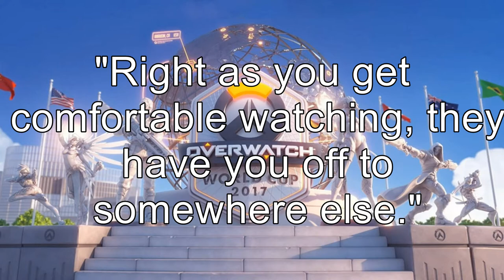Fixing Overwatch's Broken Spectating System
My opinions on how and why Blizzard should use their new tools to create a fun spectating experience in professional Overwatch.